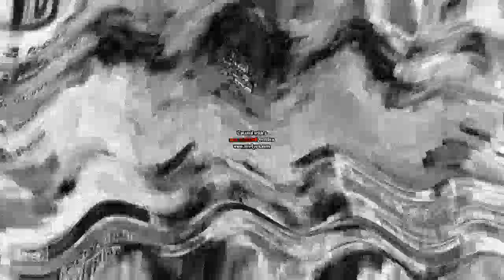P2K V41 Render Pack Collection (PART 2)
21. Musicup V20
22. ERZATZ 009
23. Moon Organ
24. Sad Waves
25. Dante (Gamer)up V2
26. Harsh Group
27. 5.0 S U K
28. Beeline Chorded
29. 12-Mynedote
30. Videoup V7
31. 3.0 D U H
32. Old School
33. Conga Busher
34. Excited
35. Flanged Pulse Effect 5.0
36. Noiseup V3
37. ForDrumsCityEvening
38. Megafon Chorded
39. Classic Phaser
40. Her Major

1. If it's your first strike, you'll need to complete Copyright School.
3. Submit a counter notification: If your video was mistakenly removed because it was misidentified as infringing, or qualifies as a potential fair use, you may wish to submit a counter notification.

Credit to everyone for the effects, logos, sources, and who own their content in this video!